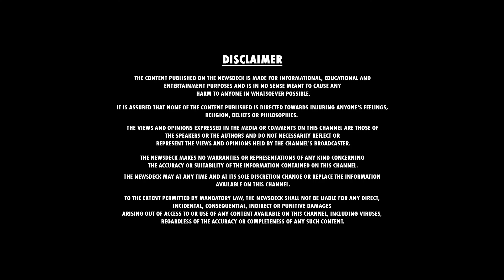Spiritual Guru | Episode 12 | What is stress How to Relevie From it | Dr Sathya |The News Deck Show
Although The NewsDeck takes all reasonable care to ensure that the contents of the YouTube channel is accurate and up-to-date, all information contained on it is provided ‘as is’.

The NewsDeck makes no warranties or representations of any kind concerning the accuracy or suitability of the information contained on this channel.

The NewsDeck may at any time and at its sole discretion change or replace the information available on this channel.

To the extent permitted by mandatory law, The NewsDeck shall not be liable for any direct, incidental, consequential, indirect or punitive damages arising out of access to or use of any content available on this channel, including viruses, regardless of the accuracy or completeness of any such content.

The NewsDeck disclaims any control over, relationship with, or endorsement of views expressed by other YouTube users.

Any links to other websites are provided only as a convenience and The NewsDeck encourages you to read the privacy statements of any third-party websites.

All comments will be reviewed by The NewsDeck and may be deleted if deemed inappropriate. Comments which are off-topic, offensive or promotional will not be posted. The comments/post are from members of the public and do not necessarily reflect the views of The NewsDeck.